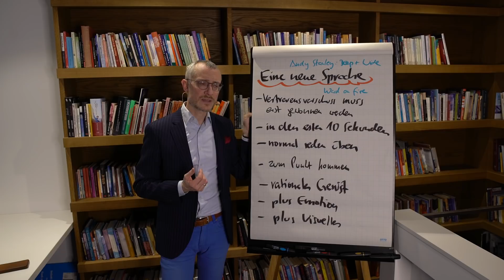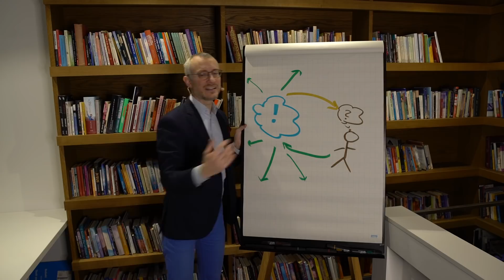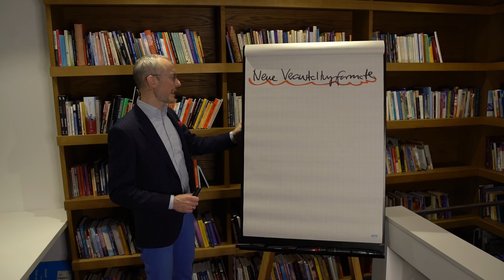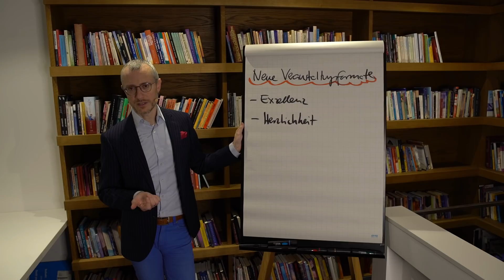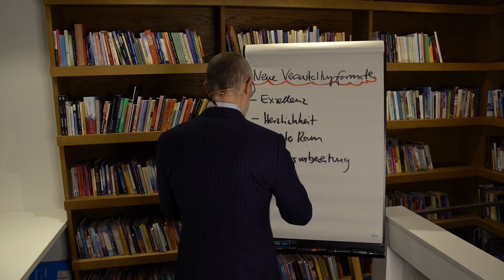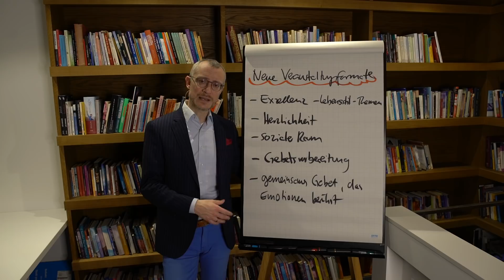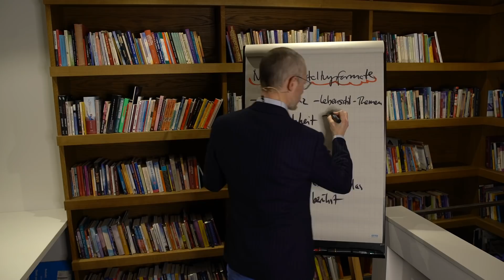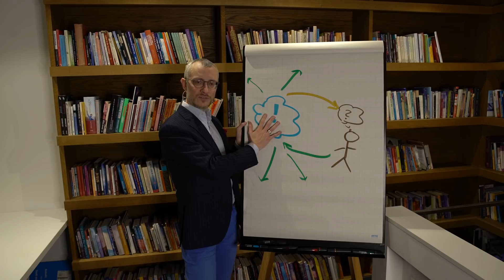Neue Veranstaltungsformate - Dr. Johannes Hartl | 3. Vortrag - Brennen 🔥 um für Jesus zu entzünden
Wegen der Corona-Beschränkungen kann die Tagung "Brennen um für Jesus zu entzünden" leider nur Online stattfinden. Ein Vortrag von Dr. Johannes Hartl, Gründer und Leiter vom Gebetshaus Augsburg.